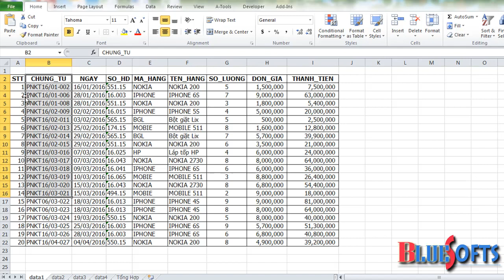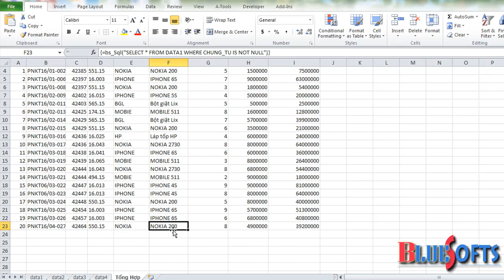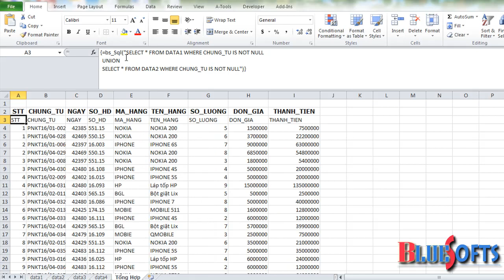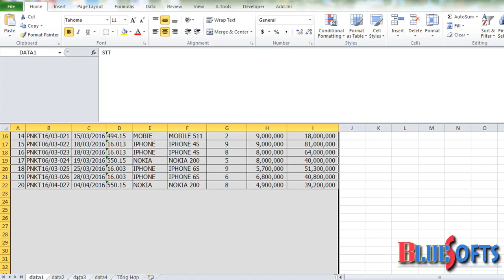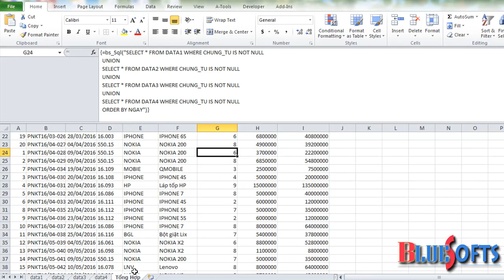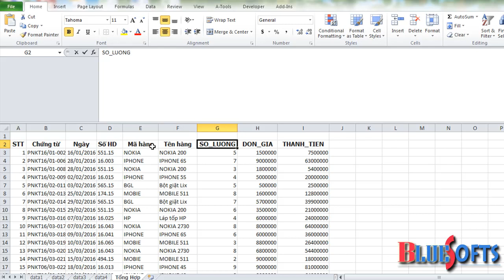Tổng hợp dữ liệu từ nhiều sheet trong Excel có cấu trúc giống nhau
GỘP DỮ LIỆU TỪ NHIỀU BẢNG TRONG EXCEL
Nhiều công ty, nhiều mô hình doanh nghiệp,... hiện tại đang chia phòng ban để nhập liệu theo nhiều file, nhiều sheet. Để tổng hợp dữ liệu về một file, một sheet, nhiều người phải copy ở nhiều nơi. Nhưng khi các file, sheet khác cập nhật dữ liệu thi dữ liệu không tự động cập nhật lên máy chủ. Còn ở đây các bạn chỉ cần đặt tên vùng dữ liệu rộng hơn vùng chứa dữ liêu, để khi nhập liệu thêm nó vẫn năm trong bảng mình đã đặt tên. Khi đó dữ liệu sẽ tự động cập nhật lên file tông hợp.